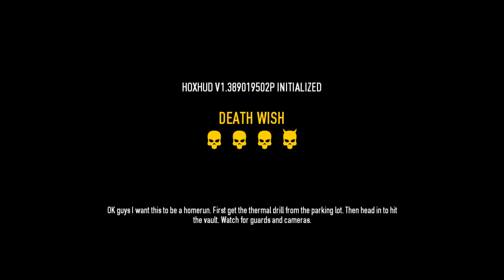Payday 2 - Dealing With Children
I realise what I did was also childish, and annoying, but I also don't care. - Josh